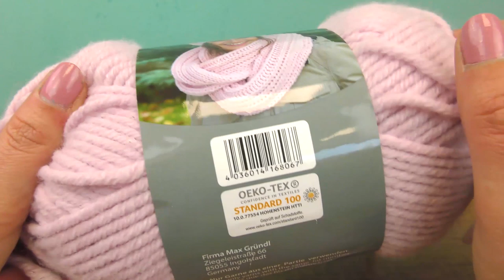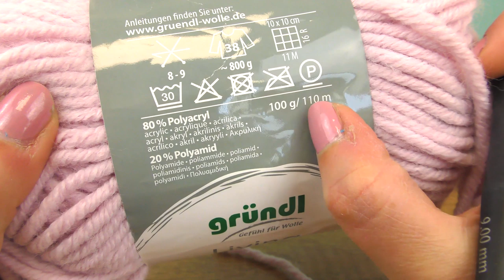Maggantsilyo ng Spring Scarf 🌸 Super simple at mabilis gawin na scarf | Ideya para sa mga Baguhan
Kamusta, mga DIY Fans!

Dito maaari mong mahanap ang Inspirasyon at mga ideya para sa DIY at mas malikhaing bagay-bagay.

Makakakita ka ng mga bagong video sa bawat linggo! Ginagawa namin ang mga tutorial ng gantsilyo, gawin mo mismo kung paano-sa mga video, baking at recipes sa pagluluto, mga eksperimento, mga pagsubok, ipakita sa iyo kung paano gumawa ng mga bola na anti-stress, gawin ang mga hamon at marami pang iba ...